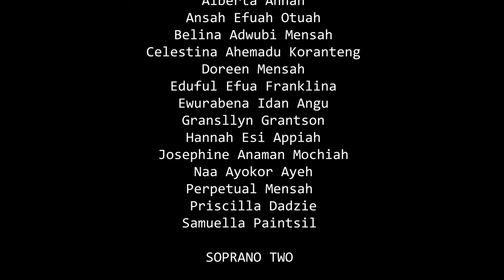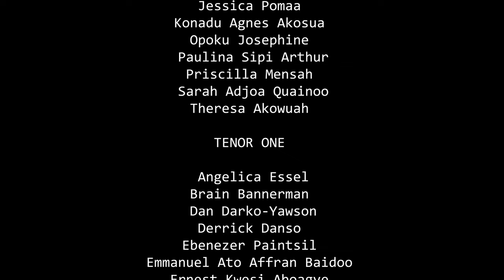CANTICLE 1 (PSALM 95) - O COME, LET US SING UNTO THE LORD [TUNE: JAMES NARES]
Canticle 1 (Psalm 95)
Tune: James Nares

Trombonist: King K. Nkansah

Saxophonist: Theophilus K. Awortwi